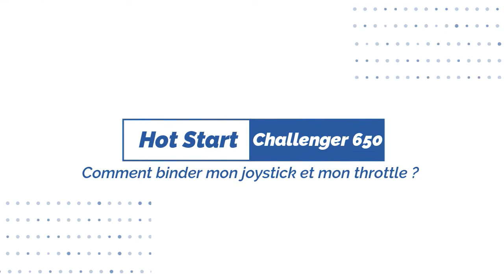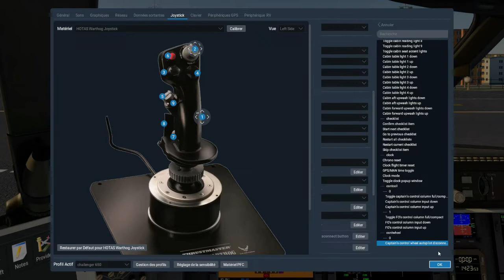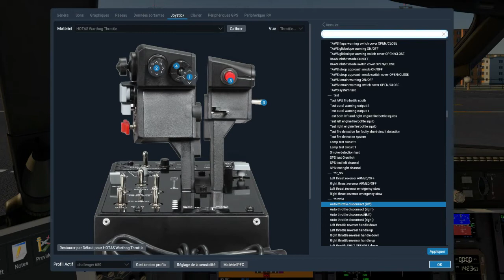✈️ [ Hot Start Challenger 650 ] Comment binder son joystick et son throttle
Je vous propose aujourd'hui un format court que j'ai nommé "Questions / réponses aux abonné(e)s". J'espère que ce format vous plaira, alors n'hésitez pas à me dire ce que vous en pensez en commentaire
Aujourd'hui nous allons voir comment binder votre joystick et votre throttle

Me suivre sur les réseaux:
🔎 Chapitrage:
0:00 Bienvenue & Remerciements
0:17 Introduction
0:52 Comment binder mon joystick et throttle
3:43 Mille mercis à tous d'avoir suivi
🔗 Liens de la Vidéo:
🖥️ Ma configuration 2020:
Processeur: I7 8700K à 12x 4.4Ghz
Mémoire: 32 Go DDR4 3600Mhz
Carte graphique: MSI GeForce GTX 1080Ti Founder Edition 11Go,
Carte mère: MSI Z370-A PRO ,
2 écrans Asus 27 3d.